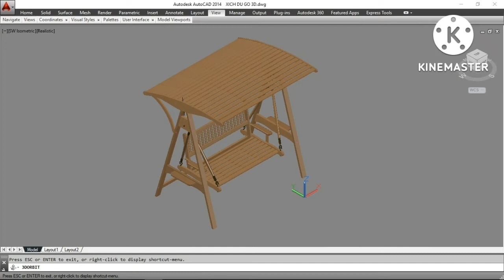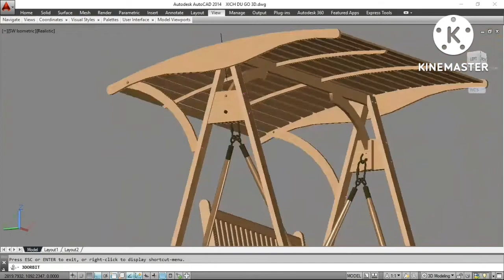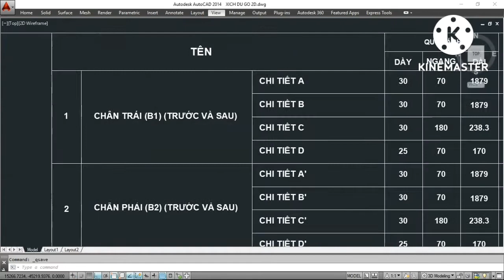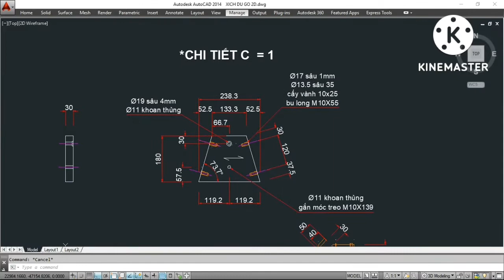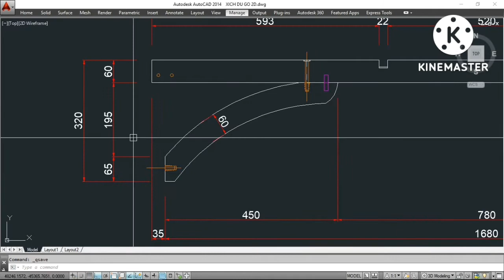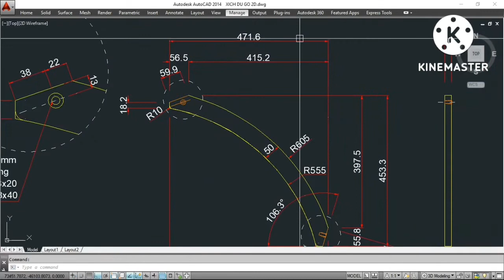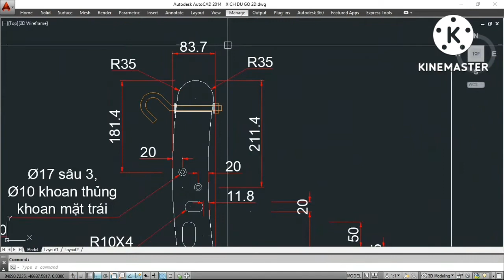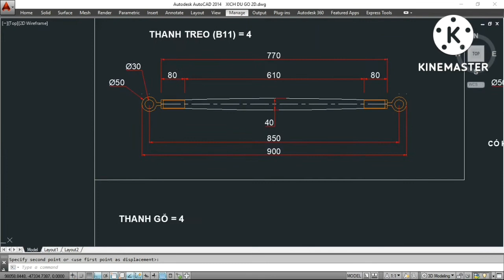Xích đu gỗ full kích thước bản vẽ wooden swing